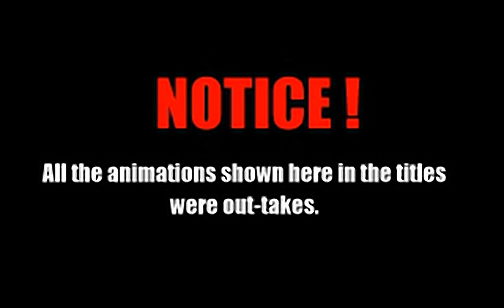Incredible Hulk The The Pantheon Saga - all videos for the Playstation 1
00:00 - INTRO.STR
00:37 - CREDITS.STR
04:52 - FINAL.STR
05:51 - LEV2.STR
06:11 - LEV3.STR
06:30 - LEV4.STR
06:44 - LEV5.STR
06:58 - PANTHEON.STR